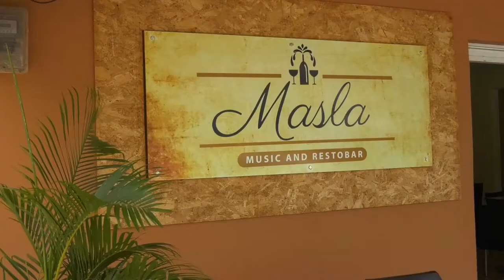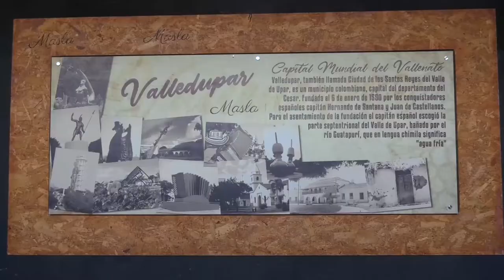PACTO POR LA EMPLEABILIDAD JUVENIL, 300 JÓVENES DE VALLEDUPAR SERÁN BENEFICIADOS